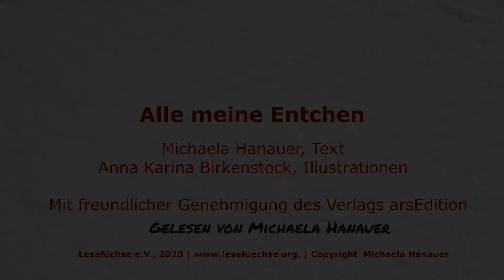Alle meine Entchen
Nele bekommt das erste Mal den Wohnungsschlüssel mit auf den Spielplatz. Ganz tolle Sache. Aber auf dem Nachhauseweg plumpst ihr der Schlüssel in den Teich. Da wäre guter Rat teuer, wenn es nicht manchmal gute Feen gäbe. Ein nettes Lied für die Entchen im Teich gesungen und schon hat Nele ihren Schlüssel wieder.